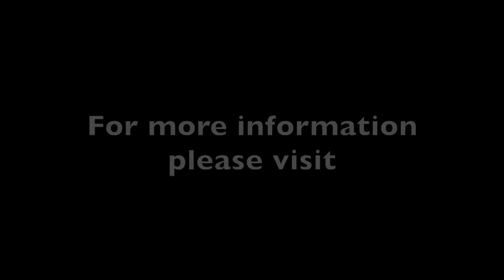Bobby Lynch Band Shout Medley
The Bobby Lynch Band performs the classic tune "Shout" for some good old wedding dance floor fun.